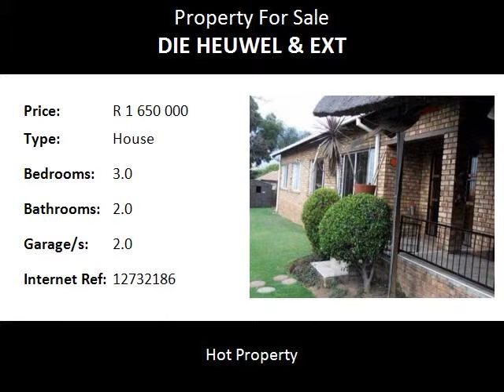3.0 Bedroom House For Sale in Die Heuwel & Ext, Witbank, South Africa for ZAR R 1 650 000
Bedrooms: 3.0
Bathrooms: 2.0
Garages: 2.0
Price: R 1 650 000

Property Description:

No painting just move in and live life . Very well kept with beautiful garden and swimming pool.